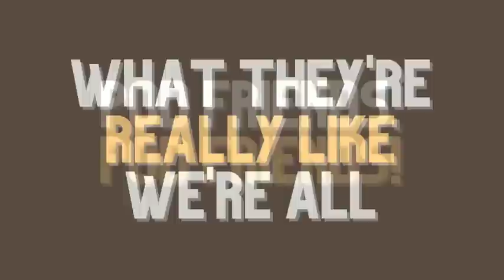Pod Friends | Mike Bloom: An Open Door & Open Mind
This week on Pod Friends, lets go “full bloom” together, for a raw conversation with RHAP’s own Mike Bloom (@AMikeBloomType). Mike and host Matt Scott (@MattScottGW) have a casual, unhinged, heart-warming, vulnerable chat about parenting, interviewing reality TV stars, Mike’s proudest moments as an interviewer, his relationship with feedback, mental health and the real struggle, self-care, new hobbies, and just a few of the people who have supported him along the way.

Interview starts around the 10 minute mark.

Trigger warning as this episode does include frank conversation about mental health and suicide. Take time to pause and take care of yourself along the way, and reach out to a crisis line near you. One option — offering both text chat and live call support to folks — is 988 Suicide and Crisis Lifeline (formerly the National Suicide Prevention Hotline) which you can find or by calling 988 in the US.

Leave a voicemail with your reactions (and it may be played on the podcast)

Suggest a guest an RHAP network patron and join the community... and tell Rob we sent you